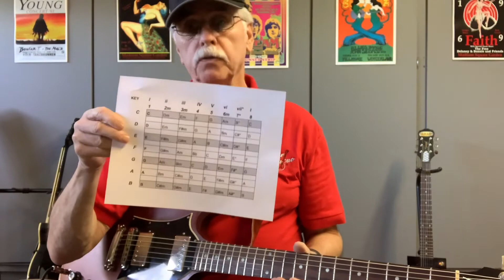Guitar lesson Breakout Session 23 Put It All Together.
Scales, Modes, Harmony, and the Nashville Numbers.